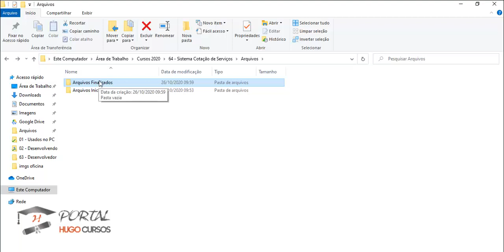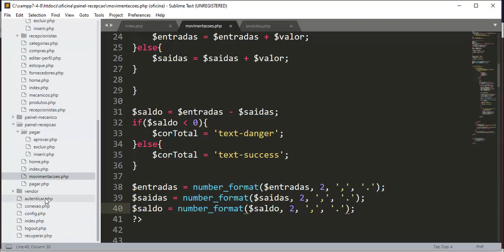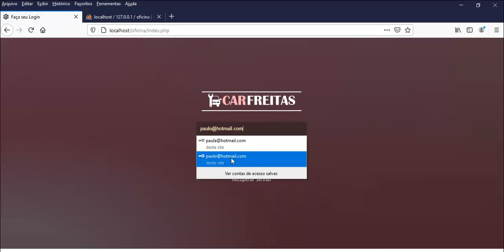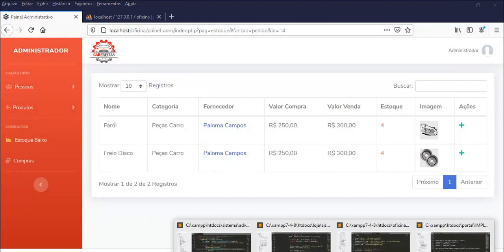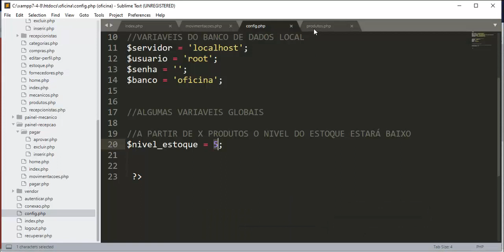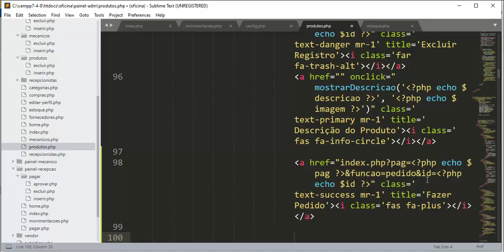Sistema de Cotação - Aula 02 - Abrindo o Projeto